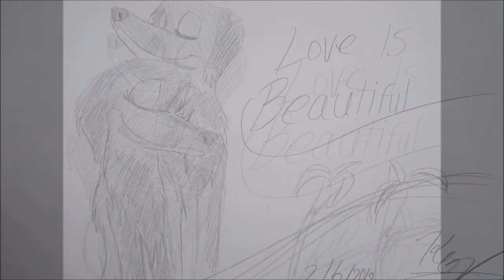Dog's Beautiful Love || Sketching Art || Tweet Art Sketching 2#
Sketching Pair of Dogs who have Beautiful Love and Bond in their Hearts.
Sketch and Art by Kenny Quach